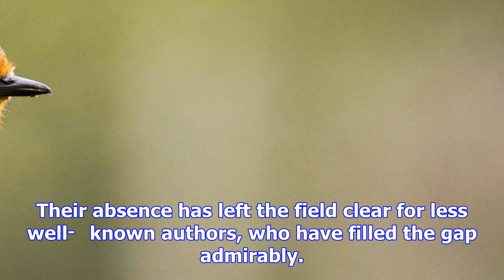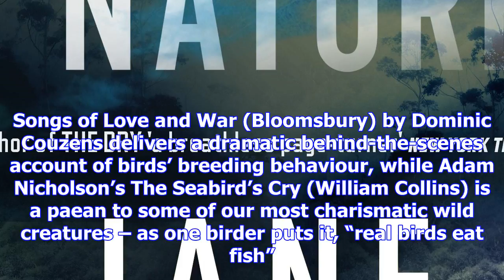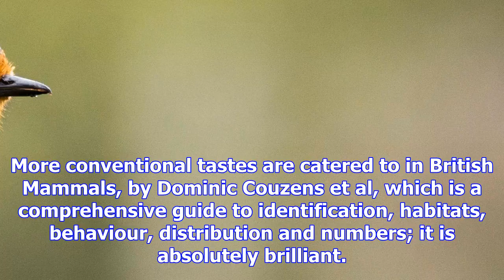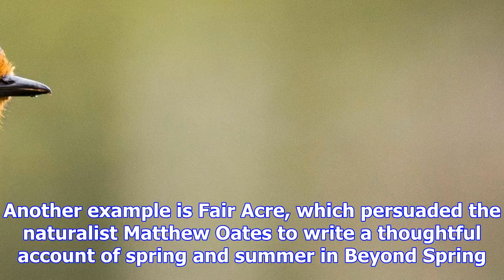The best nature books of 2017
In some ways, 2017 has been a quiet year for fans of the publishing phenomenon known as new nature w...